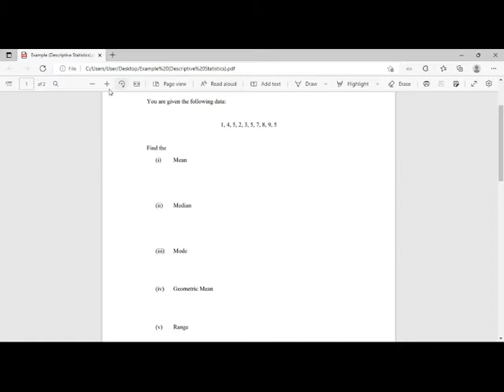Descriptive Statistics Part 1 (Ungrouped Data)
Finding Mean, Median, Mode, Geometric Mean, Range, Interquartile Range, Quartile Deviation